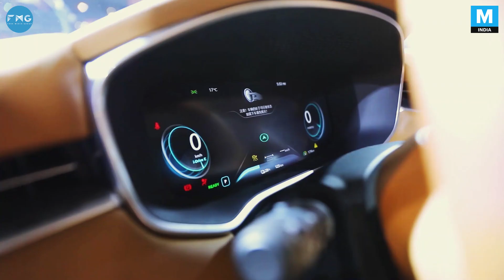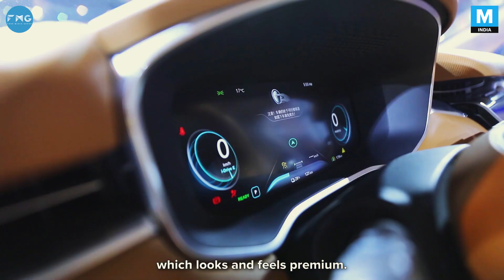MG Motor's Electric SUV Marvel X - Auto Expo 2020 | Mashable India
MG Motors unveiled it's Marvel X Electronic SUV at the Auto Expo 3. The car comes with Level 3 self driving technology and can send power to three electric motors which gives it an all wheel drive capability. Here's everything else that the Marvel X has to offer.